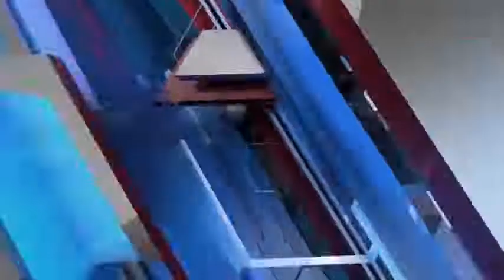वैदिक मंत्रोच्चार के साथ 10 जोड़ों की शादी हुई संपन्न,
खबर पीलीभीत से

आज  बरखेड़ा के विकासखंड कार्यालय में वर वधू को बैठाकर आचार्य द्वारा वैदिक मंत्रोच्चार के साथ 10 जोड़ों की शादी संपन्न कराई गई। सभी जोड़ों को डिनर सेट, बैग, साड़ी, चुनरी, आभूषण व वर पक्ष के लिए वस्त्र, मौर, गमछा आदि सामान उपहार स्वरूप दिया गया। इस दौरान बरखेड़ा ब्लॉक प्रमुख प्रतिनिधि श्री कमलेश कुमार गंगवार जी के द्वारा सभी जोड़ों को आशीर्वाद दिया गया व उनके उज्ज्वल भविष्य की कामना की
तथा 10 जोडों कीशादी हिन्दू रिति रिवाज से सम्पन कराई गयी,
छत्रपाल की रिपोर्ट